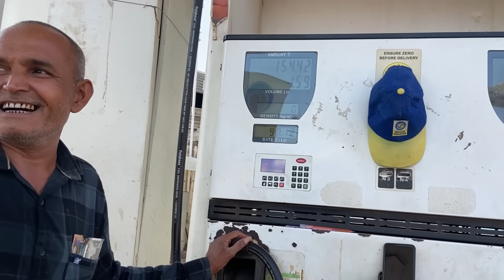લગ્ન માં લોચા થય ગયા 😳 || Marriage Ma Locha || Rupa Aravind Vlogs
જય માતાજી🙏🏻
અમારી ચેનલ
Rupa Aravind Vlogs
😘lifestyle vlog
👳🏻‍♂️દેશી vlog
🥰Village life vlog
👨‍👩‍👧‍👦ફેમેલી vlog

જોવા મળશે

Uplod time :- સવારે 8:30 🕣